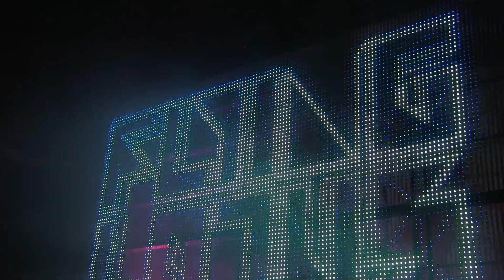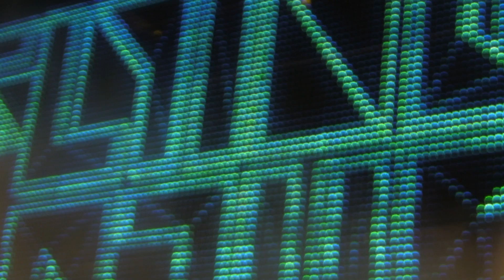FLYING LOTUS - CAPTAIN MERKEL MURPHY @ RBMA MAUERPARK BERLIN - 6.21.2017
SO... I'M IN PARIS RIGHT NOW FOR FASHION WEEK, AND I GOT A CALL FROM FLYLO AND THUNDER'S CREW SAYING THAT SINCE I WAS SO CLOSE... WHY DON'T I JOIN THE CREW FOR SOME GERMAN FUNK AT MAUERPARK FOR AN EPIC PARTY.

I WENT AND BROUGHT SOME SOUVENIRS B/C DAMN THAT SHIT WAS FUCKIN TIGHTTTT